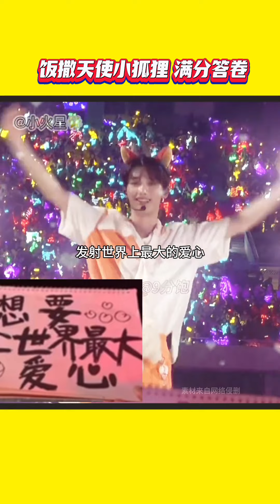丁程鑫 飯撒小天使，有求必應小狐狸#向全世界安利